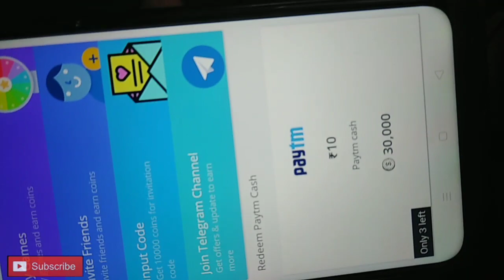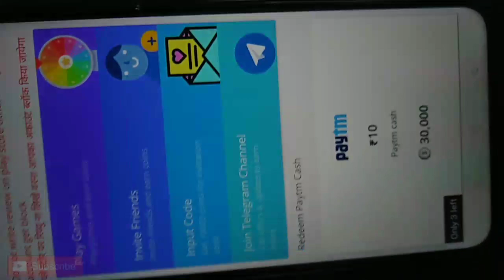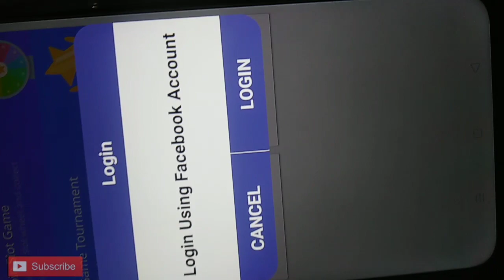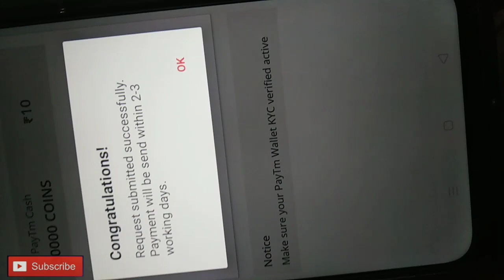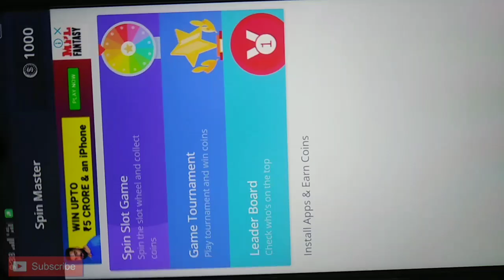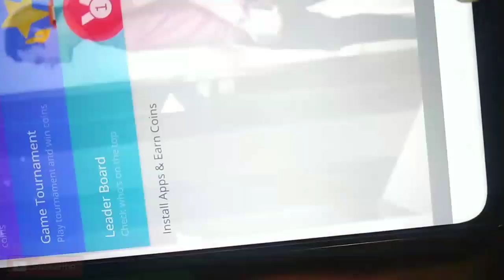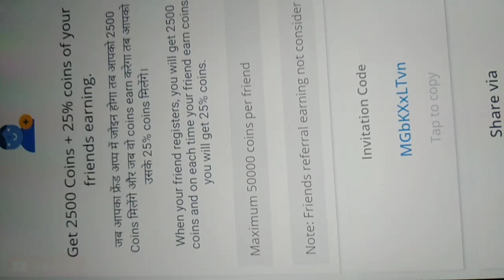💥Minimum Reddem ₹1 रुपए || Auto Clicker Unlimited Trick Instant Paytm || 🔴Live Tricks